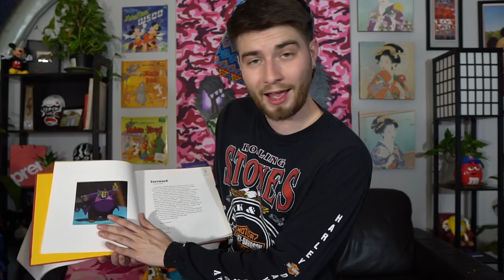UNBOXING WILD VINTAGE FINDS FROM YOU GUYS!!